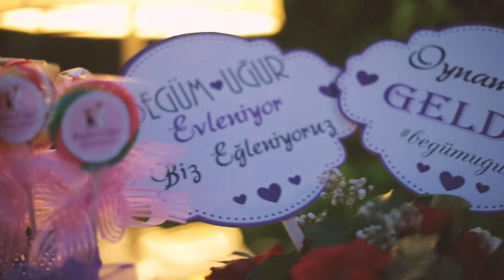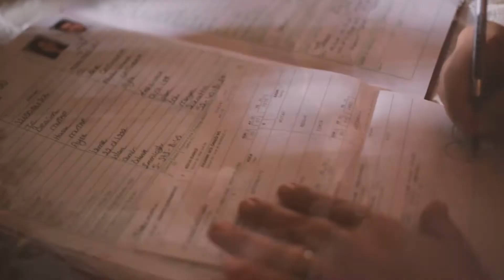Begüm + Uğur Düğün Hikayesi